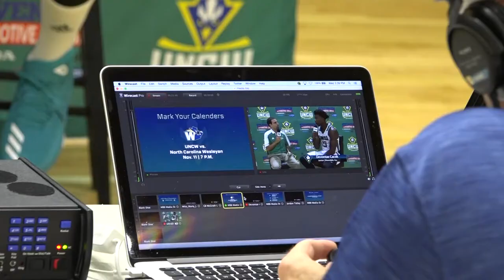2017-18 UNCW Men's Basketball Media Day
Head Coach C.B. McGrath and the two-time defending CAA champions meet member of the local and regional news media at Trask Coliseum.